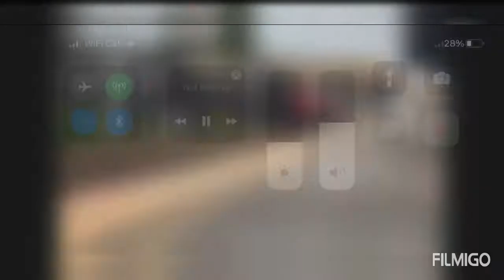My best clips